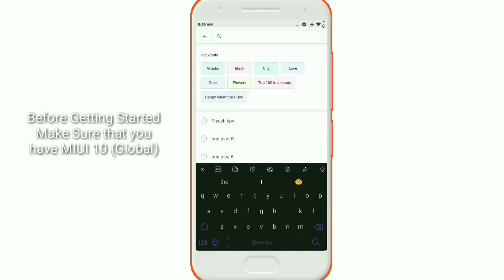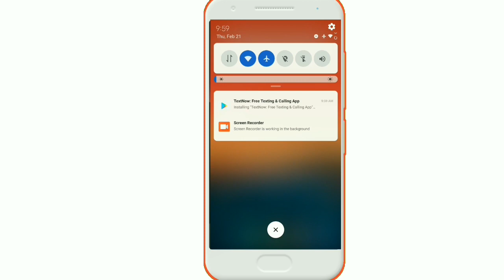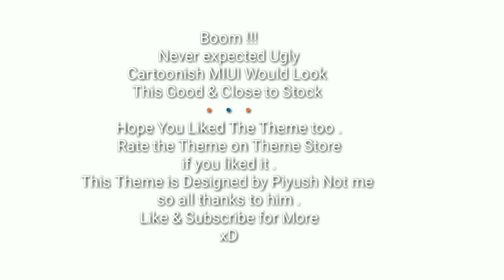The Best Theme for MIUI 10? Oxygen Ui v10 Preview